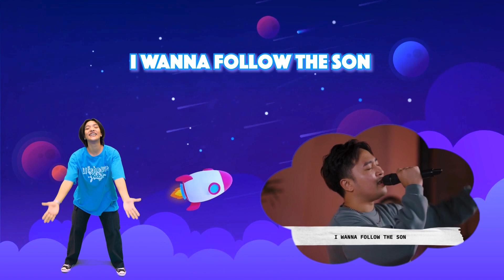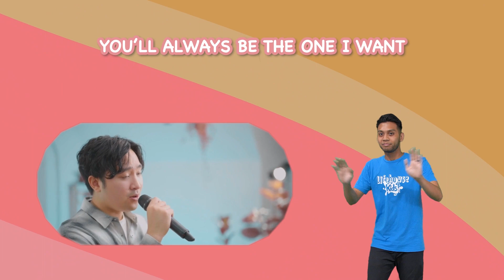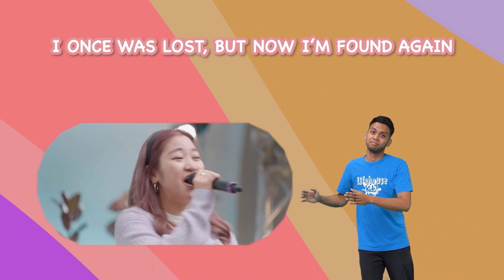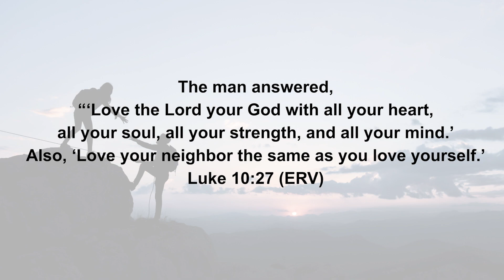A Good Samaritan - Lifehouse Kids English - 19 Mei 2024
Lifehouse Bali

Let's join Dream Team : lifehou.se/minatvolunteer
Wanna join Lifehouse College? : lifehou.se/daftarcollege